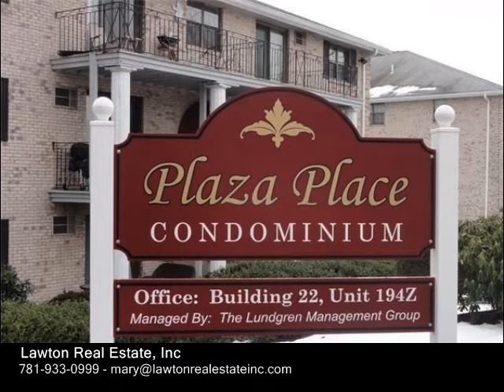6 Kenmar drive, Billerica MA 01821 - Rental - Real Estate - For Sale -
6 Kenmar drive, Billerica MA 01821  Rental  Real Estate  For Sale   Recently renovated 1 bdrm condo at Plaza place. Laminate flooring, newer refrigerator, dishwasher,brand new gas stove and Microwave. Heat and hot water are included in rent, as well as a separate storage unit and common laundry facilities directly across the hall. Park right outside your unit for easy access. No need to shovel as snow removal is included, and an Inground pool is available for those upcoming summer months. Close proximity to town center, shopping, restaurants, and highway access.